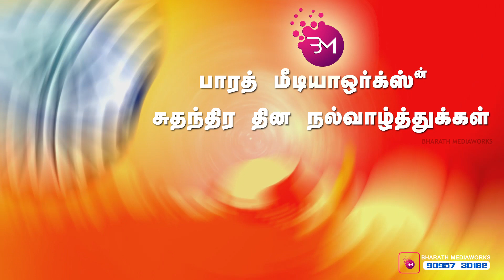73rd Independence Day Promo , August 15 2019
For Advertisements and Tv Channel Telecasting
Bharath Mediaworks, we create your dreams
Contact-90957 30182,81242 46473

உங்க Business ku தேவையான அனைத்து விதமான விளம்பரங்களும் மிகவும் குறைந்த விலையில் ரெடி பண்ணி தராங்க அது மட்டும்  இல்லேங்க மிக குறைவான விலையில டிவி சேனல்ல ஒளிபரப்பும் செஞ்சு தராங்க ।இலவசமா யூடூப்பில அப்பலோடும் செஞ்சு தராங்க அப்புறம் ஏன் இன்னும் யோசிச்சிட்டு இருக்கீங்க .

WE ARE DOING AD Film , 1/2HOUR or 1 HOUR TV PROGRAM , TV PROMOS , CORPORATE VIDEOS , DOCUMENTARY EDITING , SHORT FILM EDITING , REAL ESTATE ADS , VIDEO SHOOT , VIDEO EDITING , ADVERTISEMENTTELECASTING , VISUAL ADS MAKING , LOGO DESIGN , DUBBING , BROCHURE DESIGNS , 3D INTERIOR AND EXTERIORS , WEDDING VIDEO INVITATIONS , GRAPHIC DESIGNS , AND lot more. all under one roof.